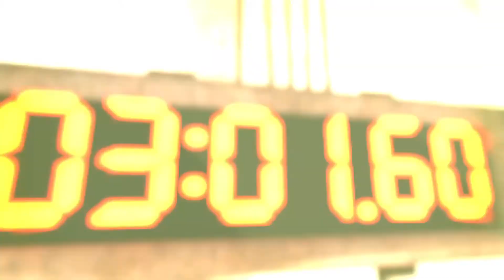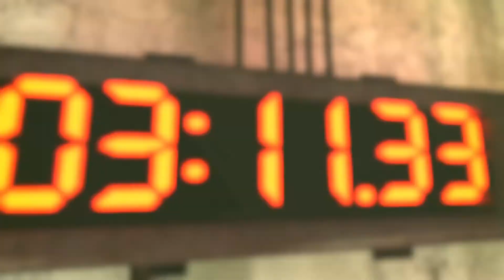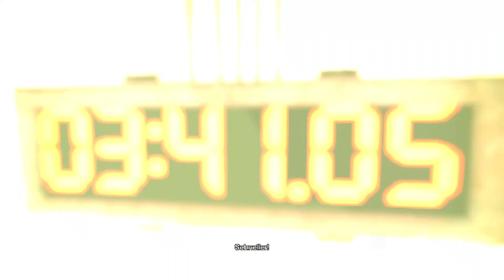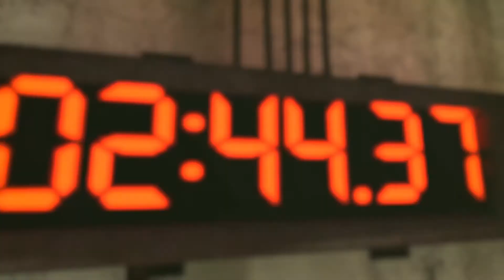SAW - THE GAME #022 | Die Folterung Oswalds | ★ LETS PLAY ★ [HD]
Saw - The Game

[Action-Adventure-Horror]

► Hier kriegst du das Spiel her